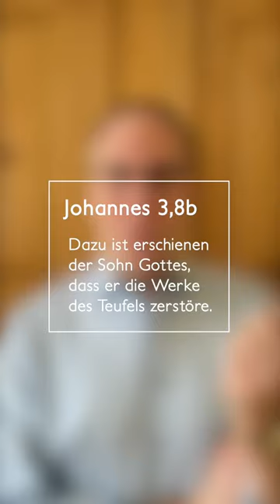Auf ein Wort von Markus Schütte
In wenigen Tagen jährt sich Russlands Angriff auf die Ukraine bereits zum zweiten Mal. Unendlich viel Leid hat der Krieg über die Menschen gebracht. Tausende sind gestorben, viele verletzt an Leib und Seele, ganze Städte und Dörfer dem Erdboden gleich. Ein Ende des Grauens? Nicht in Sicht. Markus Schütte denkt in seinem "Auf ein Wort" an die Menschen in der Ukraine. Und er versucht, die Hoffnung auf Frieden nicht aufzugeben.